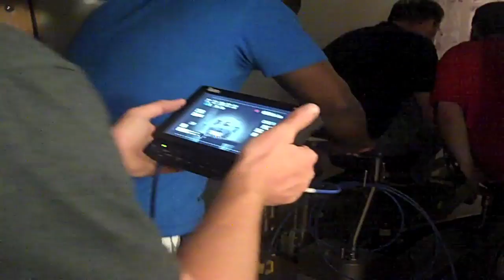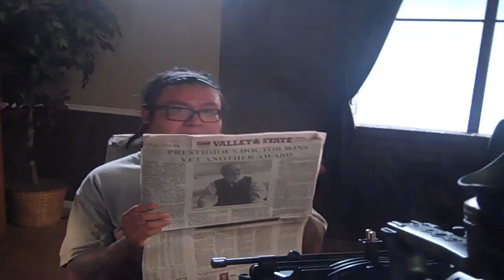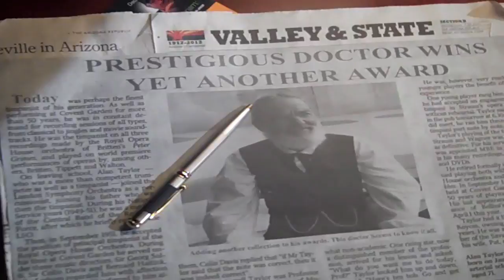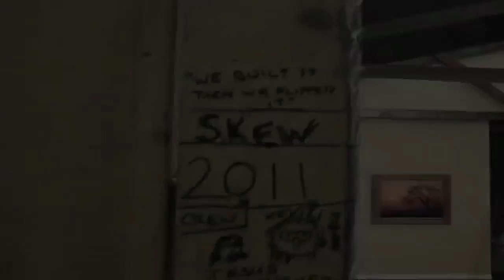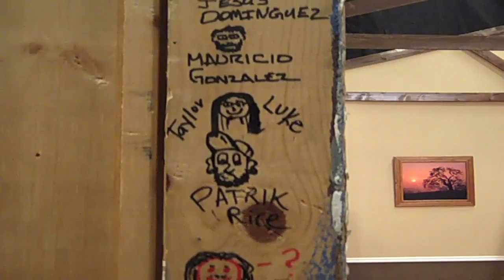Skew BTS prt 2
This is the second part of the behind the scenes of SKEW.